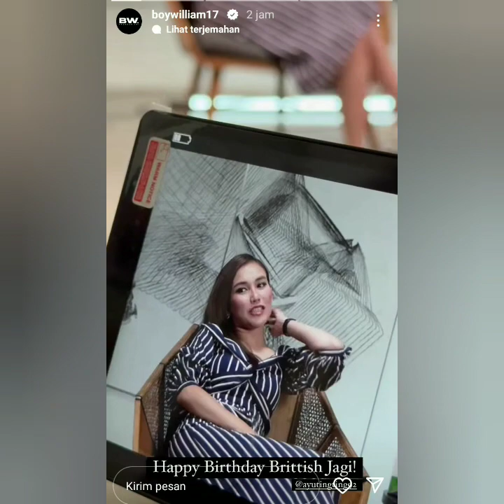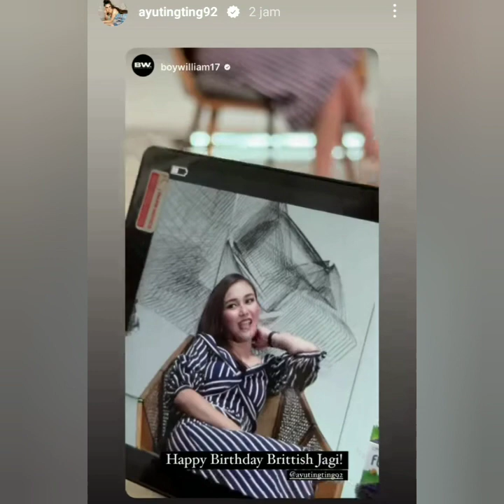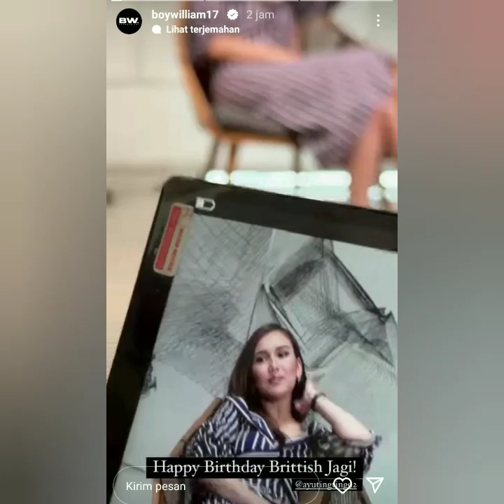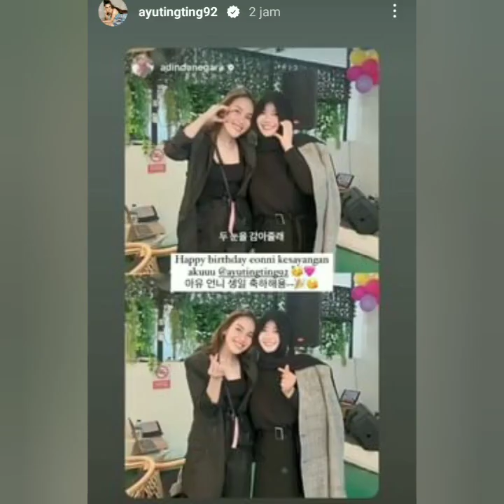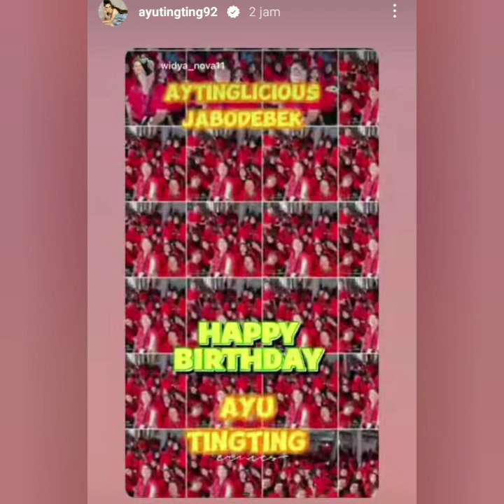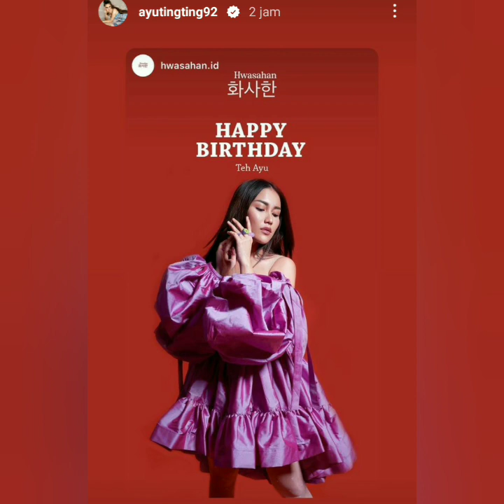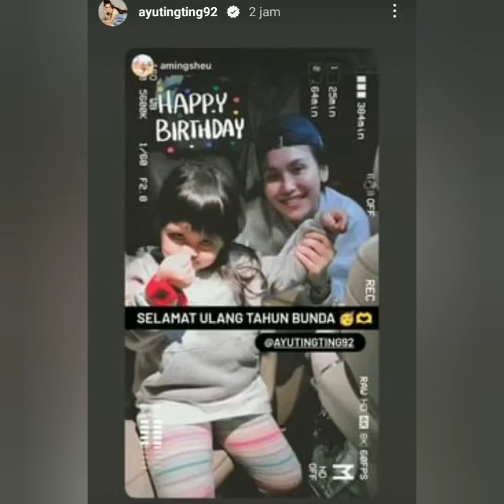BOY WILLIAM BERIKAN KADO VIDI0 LUCU INI UNTUK AYU TING-TING. BIKIN HATI BAPER COBA LIHAT INI